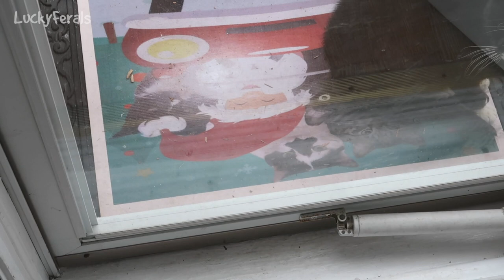Boo Year 2 # 128 - Cat Paw Socks, Hydrox By The Back Door, Cat Close Ups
Boo Day 577  First footage with a new camera! I wore my cat paw socks. Hydrox came by the back door. Stella got pets. Boo was hanging out with Ratty. We got snow and freezing rain. The cats got crunchies.

Abril
Adam Davidson
Bad Billy
Chelsea Nabonne
Clyde S.
CR Barboni
Craig Danielson
Henry Hazel
Jeff Moon
Kimberly Hitch
Lukas A.
Maureen Kelly
Michael Clark
Miss Donna-Louise Cave
Paul Carey
Smartieplum
Zoa Langford